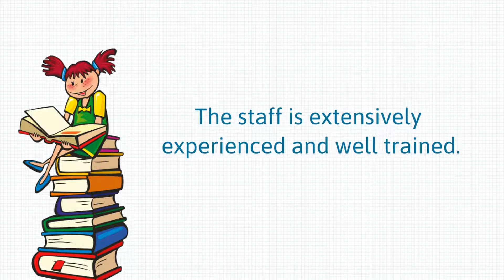Cedar Valley Elementary School In Killeen, Texas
Being an active part of Killeen Independent School District, Cedar Valley Elementary School is well known for providing excellent educational opportunities to kids residing in Killeen, Texas. The staff organizes a wide range of extracurricular activities to ensure overall development of kids. Some of the clubs & programs at the school are Working Mornings, Designation Imagination and Science Squad. To know more about Cedar Valley Elementary School in Killeen,